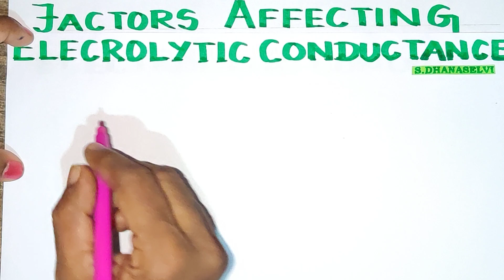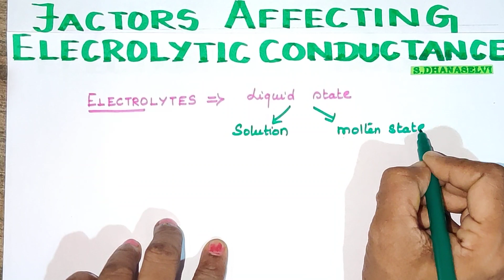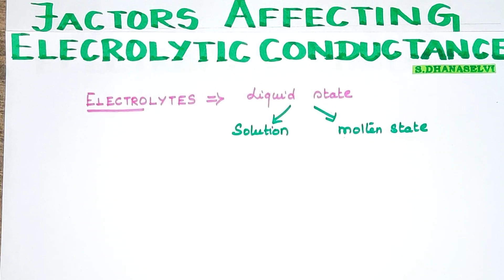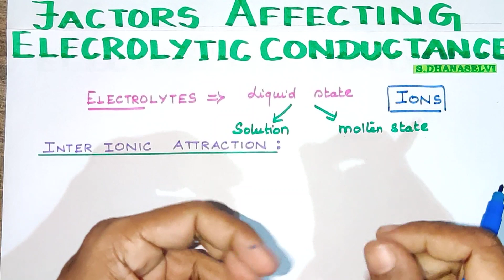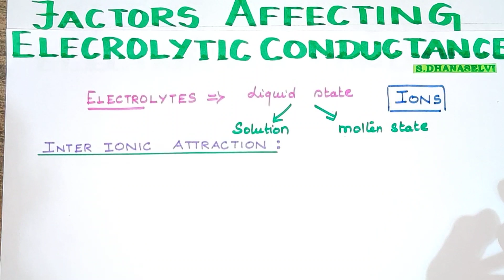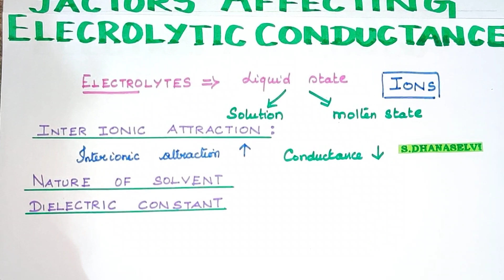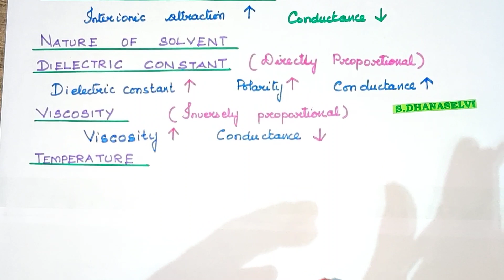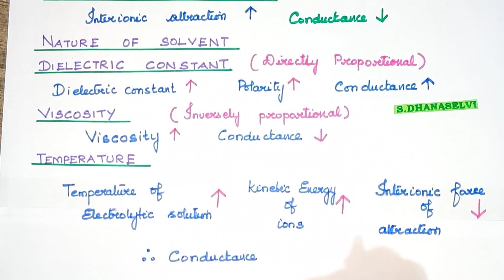EC-3/Factors Affecting Electrolytic Conductance /Electrochemistry/Explanation in TAMIL/TN 12th STD